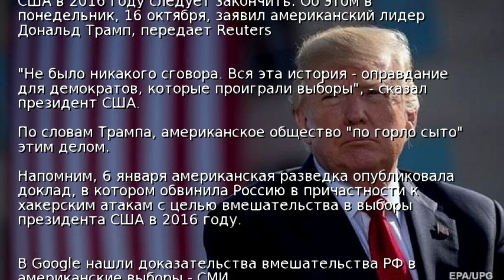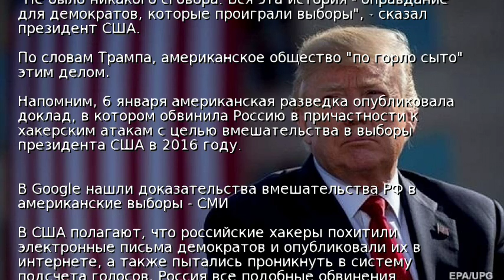Расследование по России пора прекратить – Трамп